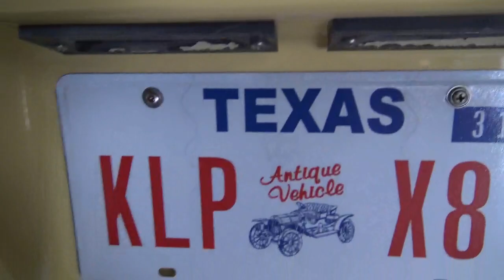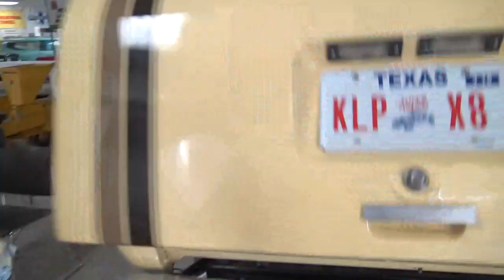1977 Scout II Traveler Midas RARE!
For Sale!
Frame off restoration! Rebuilt everything including engine! 1977 Scout II Traveler Yellow, 4 Captains buckets seats and a 3rd row seat, rust free truck runs great, v8 345 2bbl, automatic, 2 speed transfercase. Great Show piece!!